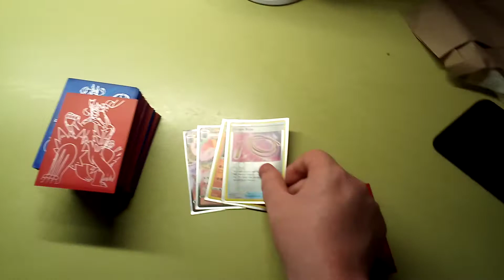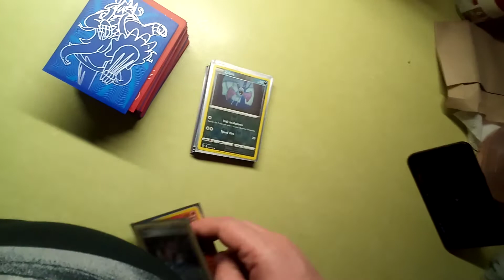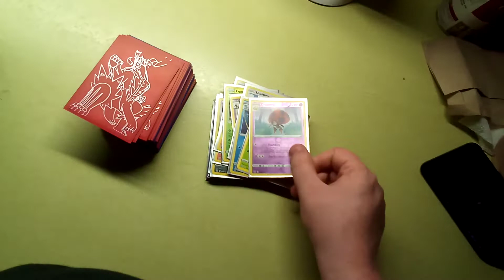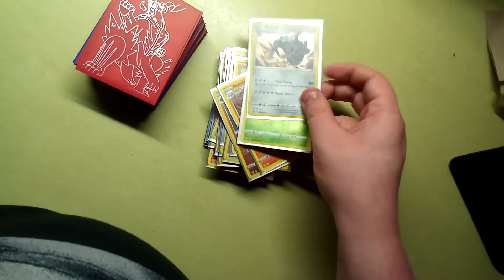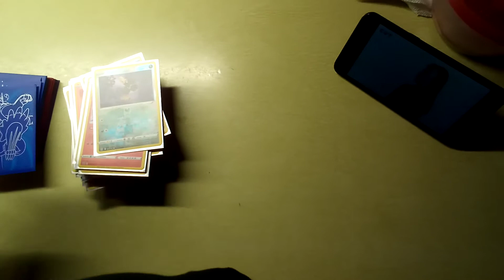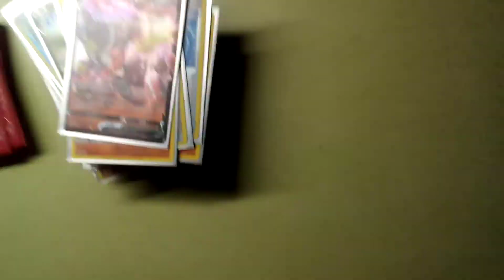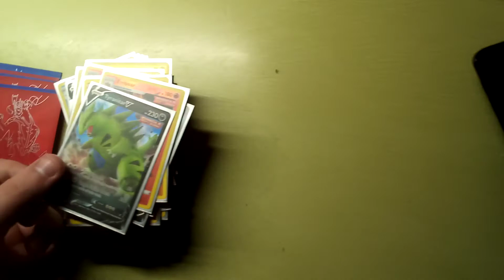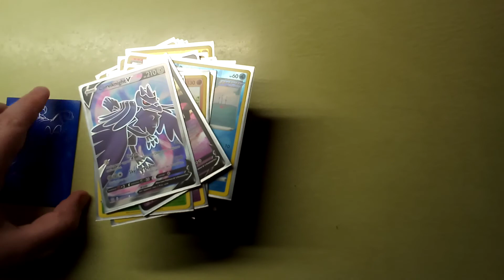My Pokémon TCG Battle Styles Rares/Holos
I decided to buy both Elite Trainer boxes as well as a booster box.  Here are my pulls.